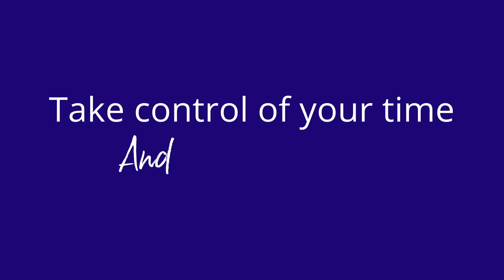ACCA OnDemand - Study online with complete control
With ACCA OnDemand you take control of your time, and on it's your terms.

Flexible, yet structured - it’s the ideal way to study online because it’s built around you.